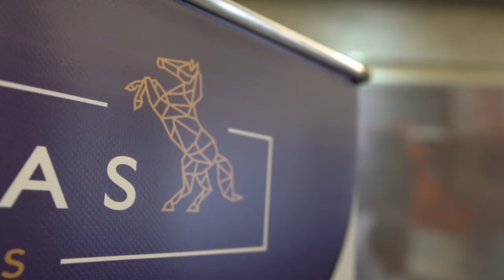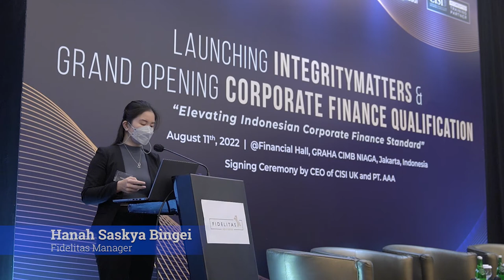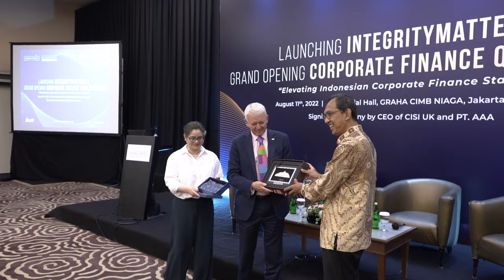Fidelitas Institute Presents: Launching Integrity Matters & Corporate Finance Qualification (CFQ)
Fidelitas Institute presents the official launching of the IntegrityMatters and Grand Opening of the Corporate Finance Qualification (CFQ) that was attended exclusively by the CEO of the Chartered Institute for Securities and Investment (CISI) UK, Simon Culhane, who has flown all the way from the United Kingdom. This special event was held on Thursday, August 11th, 2022 at 17.00 WIB at the Financial Club, Graha CIMB Niaga building in SCBD, South Jakarta.

CORPORATE FINANCE QUALIFICATION PREPARATORY CLASS:

The Corporate Finance Qualification (CFQ) which is developed by CISI (Chartered Institute for Securities & Investment) and ICAEW (Institute of Chartered Accountants in England and Wales) offers a progressive study route for those aiming to accelerate their career. The qualification offers a practically grounded, transaction-oriented business experience, enhancing the value you bring to the organizations you work with.

Learn all about us at FI (Fidelitas Institute), an Accredited Training Partner of the CISI UK and a part of Fidelitas Group!

🇲🇨 For more information on Fidelitas Advisors & Institute check out the links in our bio:
📞 Enquiries - 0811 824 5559 (Mondays - Sundays 09:00-18:00)
📍SCBD, Jakarta, Indonesia